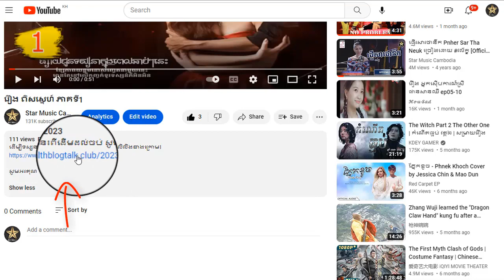រឿង ពិសស្នេហ៍ ភាគទី30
ដើម្បីទស្សនារឿងនេះពីដើមដល់ចប់ សូមចុចលើលីងខាងក្រោម៖

សូមអរគុណ